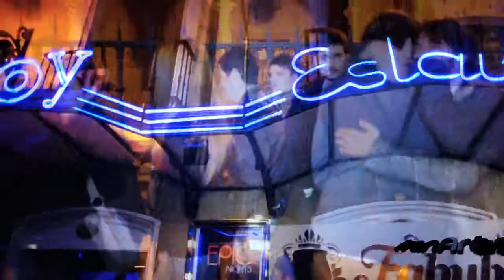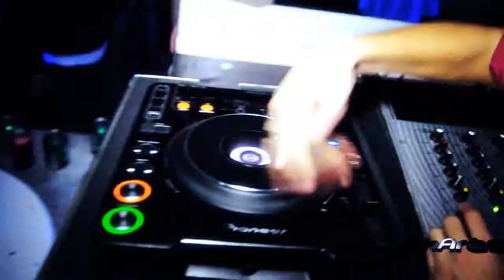Fran Arés 3er Aniversario Fabulush (Madrid/Ibiza/Londres)